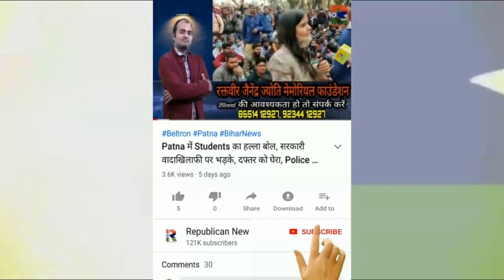लड़कियों की लॉलीपॉप होली...Patna के Girls College में लॉलीपॉप Holi, छात्राओं ने खूब की मस्ती, Dance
लड़कियों की लॉलीपॉप होली...। पटना के गर्ल्स कॉलेज में लड़कियों ने मनाया लॉलीपॉप होली। भोजपुरी गानों पर खूब उड़े गुलाल। देखिए वीडियो।